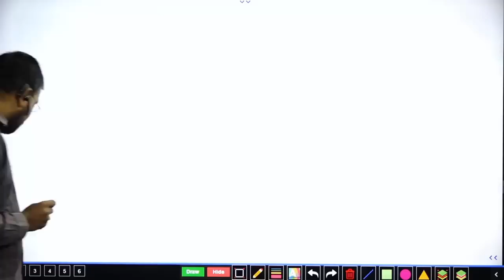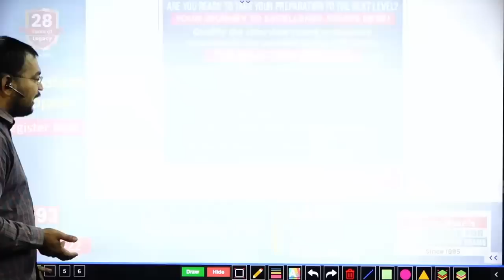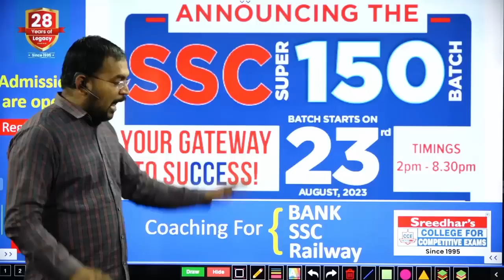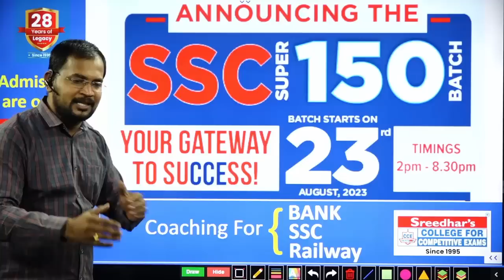COMPLETE DETAILS ABOUT THE MOST AWAITED PROGRAM SUPER 150 BATCH